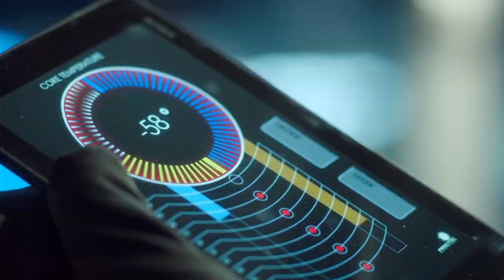Risky Treatment | Helix Season 1 Episode 4 | Now Scaring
HELIX is NOW PLAYING and can be found to Rent or Buy

A team of scientists are thrust into a potentially life-or-death situation when they arrive in the Arctic to secretly investigate what could be an outbreak of a strange disease in a secluded international research facility.